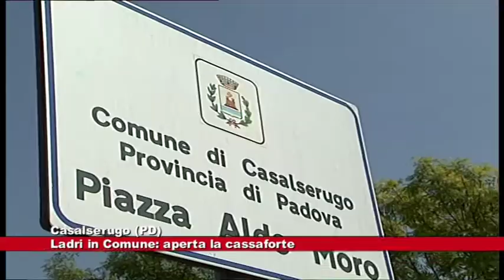# Casalserugo (PD). Ladri in Comune, aperta la cassaforte 24.02.2020